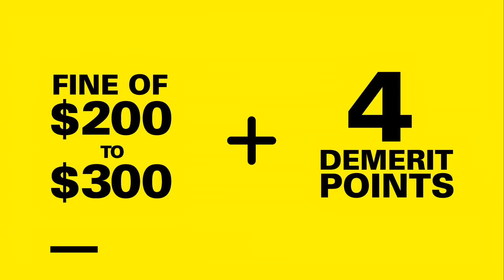Move Over Law, Québec, 90 seconds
Manœuvres -- Move Over law : Protect those who protect you. Respect the Move Over law